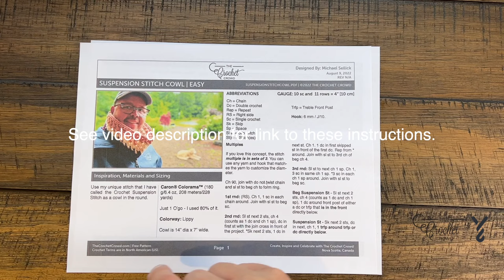Watch Me Crochet This Textured cowl - Suspension Stitch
This stitch was created by Mikey and is the suspension stitch in the round. Multiples to change the cowl size are multiples of 3 chains.

This video is being used as a test without voice instructions. I stayed silent during filming, so there was no voice track.

VIDEO CHAPTERS
0:00 Start
0:05 Pattern Overview
0:55 Beginning Chain
2:15 Rnd 1
3:20 Rnd 2
6:21 Rnd 3
7:35 Rnd 4
9:20 Rnd 5
10:09 Repeat Rounds 4 and 5 (7 more times)
10:26 Fasten Off

PATTERN DETAILS
Project Size: Adult 14" diameter by 7" tall. You will have enough yarn to do a few more rounds to make it taller.
Pattern Gauge: 10 sc and 11 rows
Designer: Michael Sellick aka Mikey
Stitch Multiple is 3 chains.
Hook Size on Pattern: 6 mm / J/10
Yarn In Pattern: Caron Colorama O'Go in the colour Lippy.
For Teaching Purposes: I am showing same hook and yarn.
Please use the pattern for specific details on yarn quantities, gauge and other details not listed here.